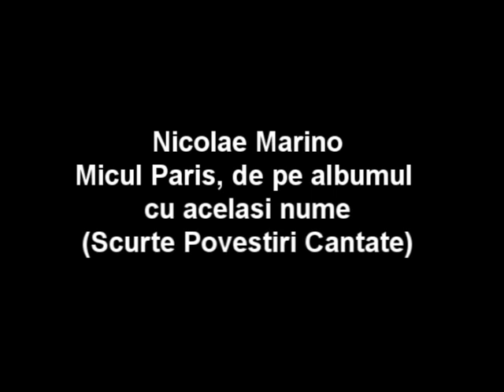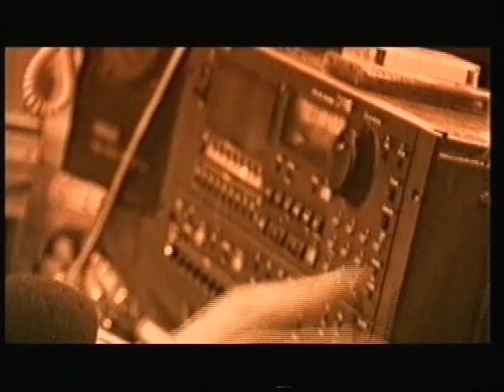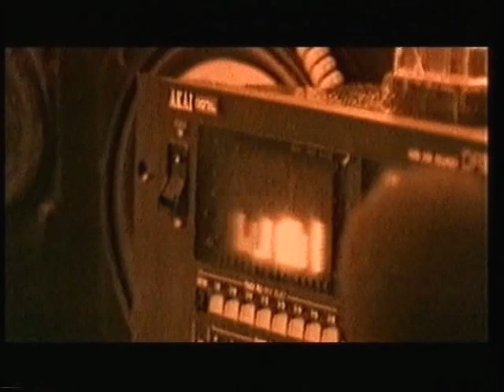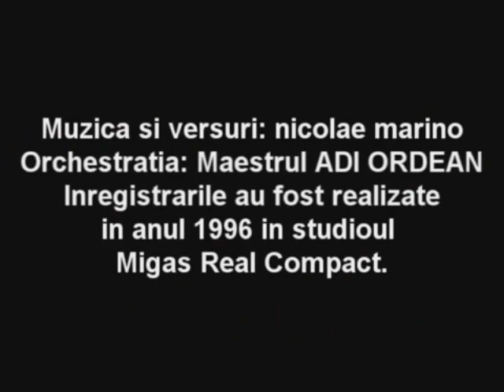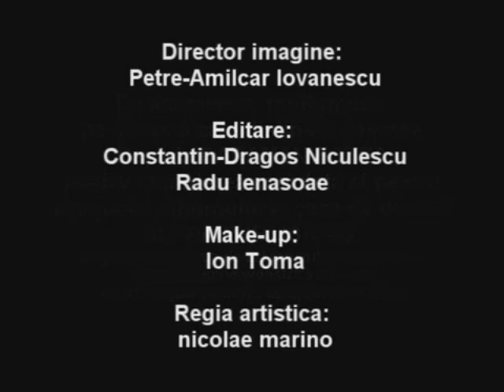Micul Paris - Nicolae Marino